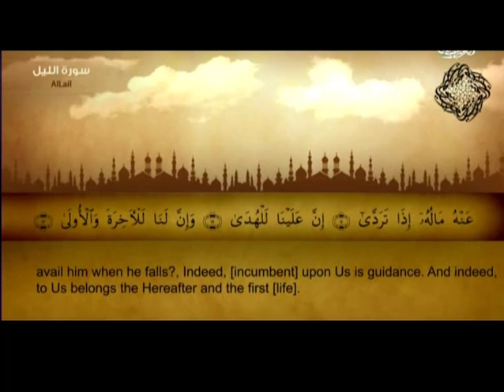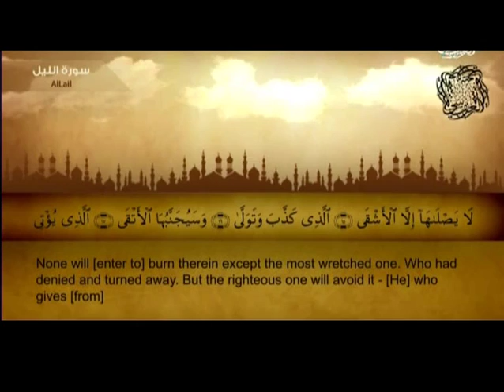Surah Al Lail